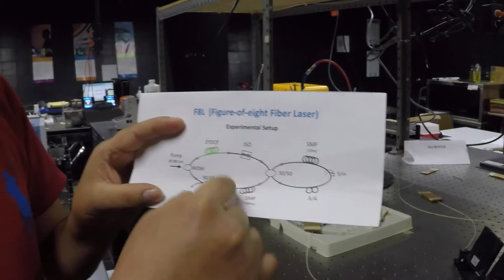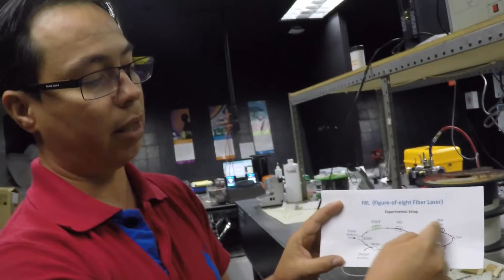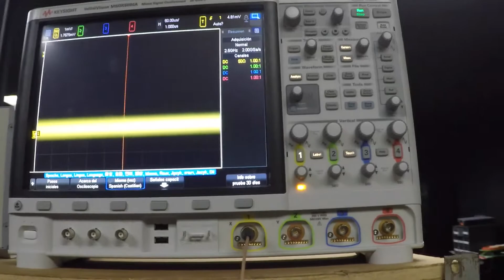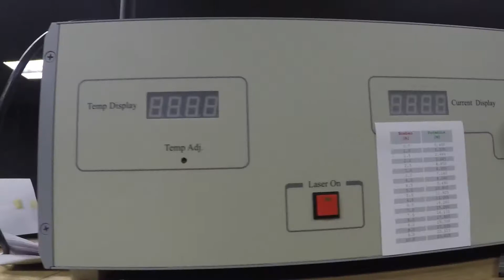Laboratorio de Optoelectrónica segunda parte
En este nuevo video Michel visita el Laboratorio de Óptica, conoceremos a estudiantes de Maestría y Doctorado que nos van a platicar sobre sus proyectos.